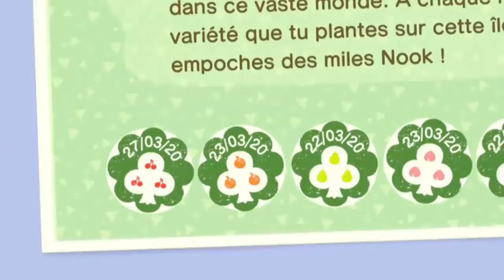Tous les Défi & Succès MILES NOOK | Animal Crossing New Horizons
Hello ! On se retrouve sur Animal Crossing New Horizons pour vous montrer comment compléter la liste de tous les succès Miles Nook ! Lorsqu’on accomplit des missions, on sera récompensé en points Miles Nook . Mais c’est aussi grâce à cela que l’on pourra obtenir de nouveaux titres pour notre passeport.

Voici la liste des 84 succès à réaliser :
Miles de bienvenue !
Pêcheur sachant pêcher
Ichtyologue insulaire
Dis bonjour !
Pas bébête !
Tout ce qui grouille
Bricollection
Bricolage d'outillage
Bricolage de meubles
Déco perso
Bûcheron bûcheur
La casse, ça paye
Des cailloux à la pelle
Fossiles, vrais miles
Expertise de fossiles
Adieu, la mauvaise herbe
Flower Power
L'arroseur arrosé
Forestation
Corne d'abondance
Fruits pour tous les goûts
La passion des pousses
Les fruits de la mer
Pêche à la palourde
Déchets pêchés
Maître-pêcheur
Maison de rêve
Décorateur décoré
De l'art de meubler
Un peu d'ordre
Déco à la chaîne
Aider son prochain
La tactique des mimiques
Y a pas photo
Passeport en ordre
Accro à l'écran
Profane du Nook Phone
Amples emplettes
Collectionnite
Chaîne de miles
L'achat qui rapporte
Seconde main
Prêt payé !
Perce-oseille
Capitalisme vert
Clochettisation des navets
Crédit, c'est fini
Avantage de l'affichage
L'amitié n'attend pas
Attrape-puces
Souvenirs et Mues
Les belles guêpes
Je pense, donc je puits
Des miles dard-dard
Évanoui ? Oui, oui !
Au Fond du Trou
Faussaire de Famille
Trésor Englouti
Cadeaux du ciel
L'allure de la clôture
Artiste en Neige
Vœux pas pieux
Terre meuble
Île Uzion dans l'âme
Remod'île
Follement secret
Au secours du naufragé
GG, Kéké !
L’art en Partage
Amitié florissante
Fête d'anniversaire
Joyeux Anniversaire
Tournoi de pêche
Insectosafari
Nouvel An, Nouveaux Miles
Armoire à mode
Changement de décor
Pro des motifs
Six pièces sous terre
Mobilier perché
Des outils en or
Le bonjour aux voisins
Promouvoir son île
Labeur quotidien

.:｡✿*ﾟ‘ﾟ･✿.｡.:* *.:｡✿*ﾟ’ﾟ･✿.｡.:* *.:｡✿*ﾟ¨ﾟ✎･ ✿.｡.:* *.:｡✿*ﾟ¨ﾟ✎･✿.